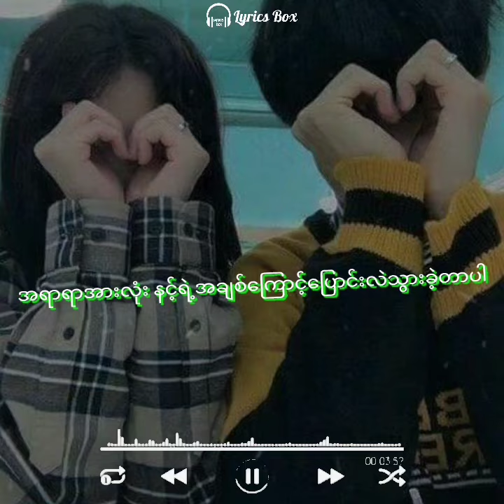ထာဝရ -Little Yan (Lyrics Box)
Facebook Page Lyrics Box